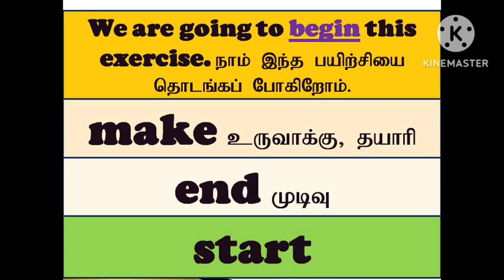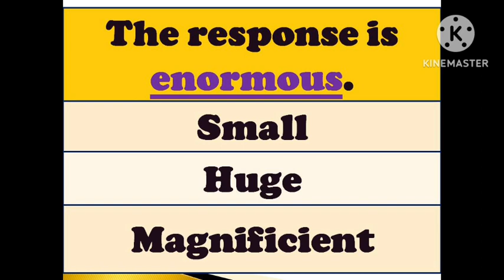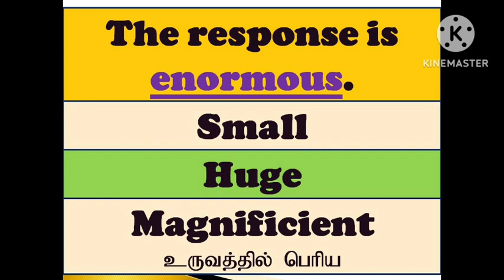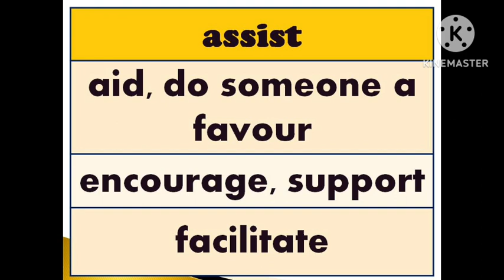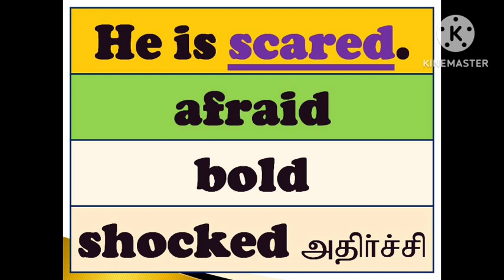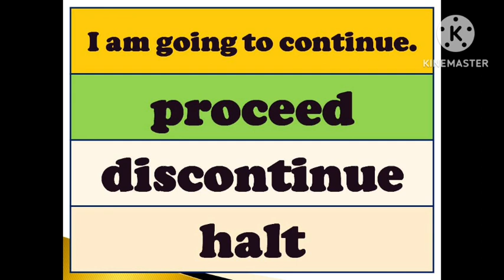English Words | English Vocabulary | Sen Talks Plus | Spoken English Model Sentence | Online English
Thanks.
Sen Talks Plus.